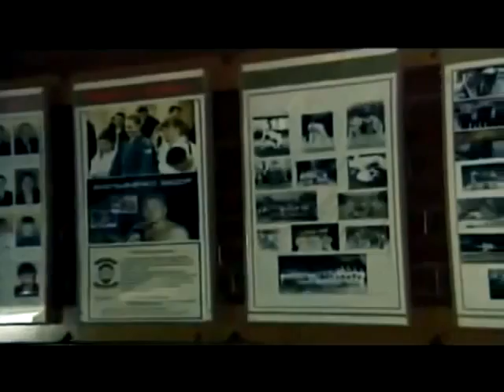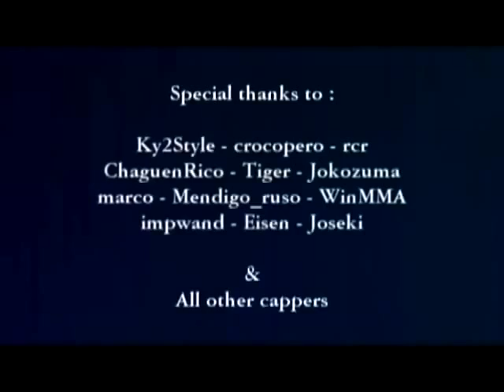Fedor Emelianenko - The History (história de vida)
Esse vídeo não foi feito por mim (gustavo giordani)
apenas upei-o em meu canal por servir de inspiração.